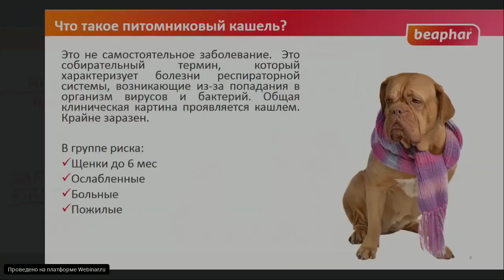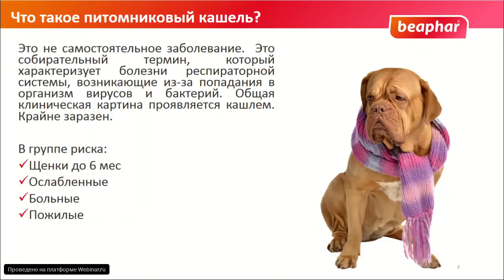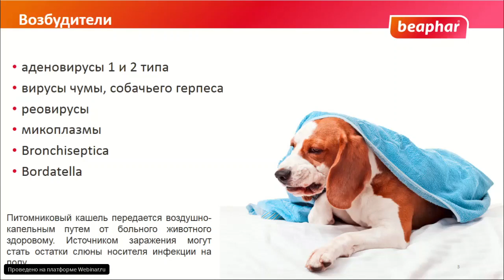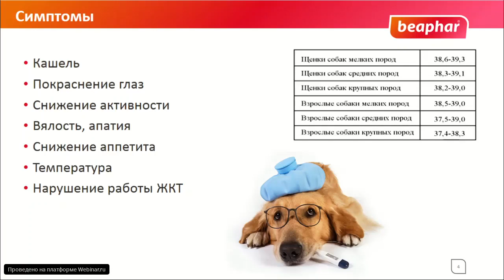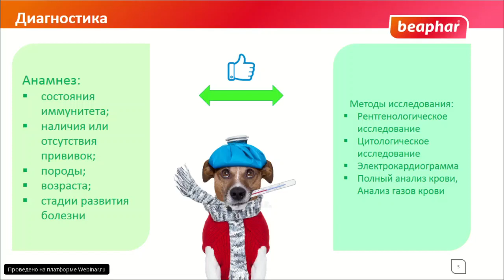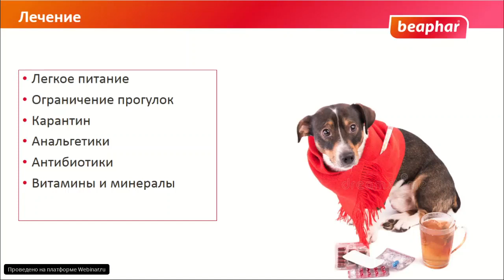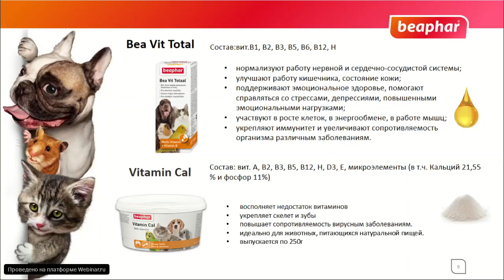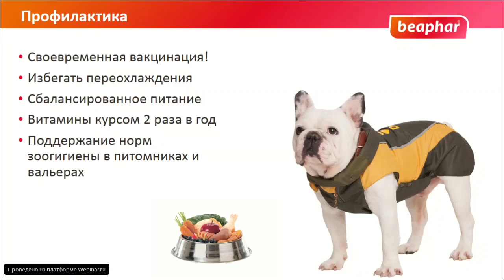Инфекционный трахеобронхит или питомниковый кашель собак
Понятие питомникового кашля собак. Причины, симптомы, способы профилактики.